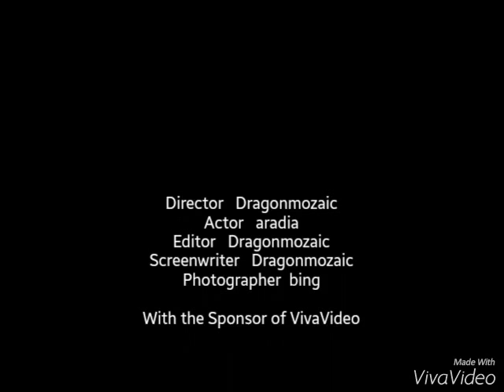ARADIA MEGIDO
Dedicated to my old friend his name is celeb